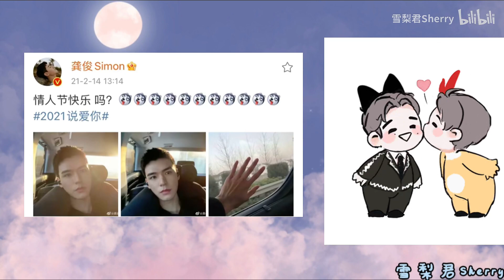卡点，抓光，我遇见我，爱未改变，爱的小鱼山！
感谢B站UP 雪梨君Sherry      授权搬运,